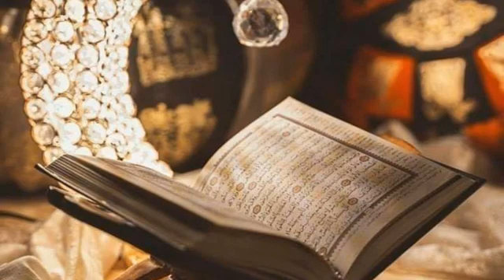Surah Al - Kahf - The jewel in the crown